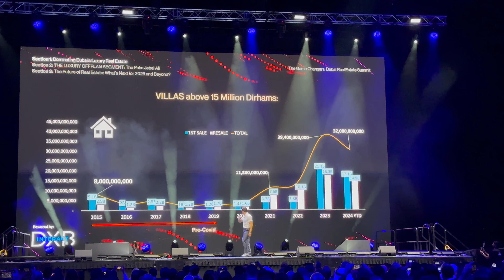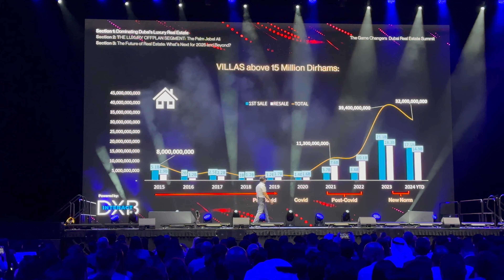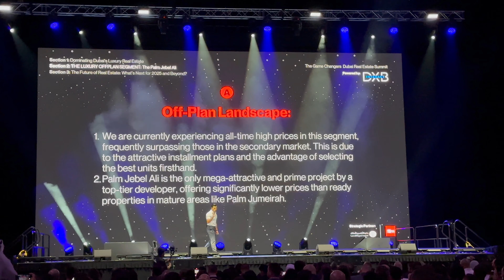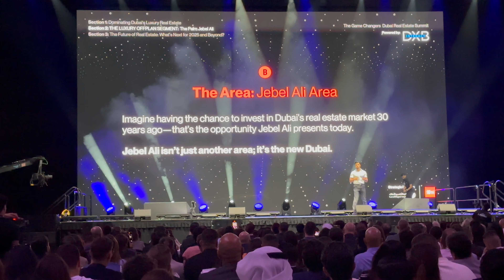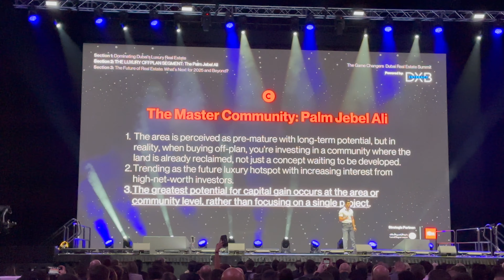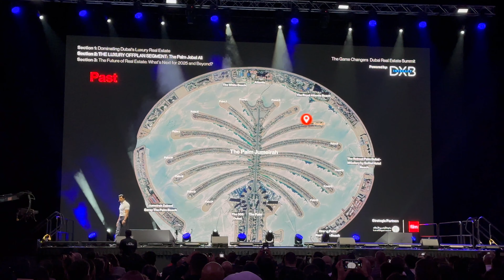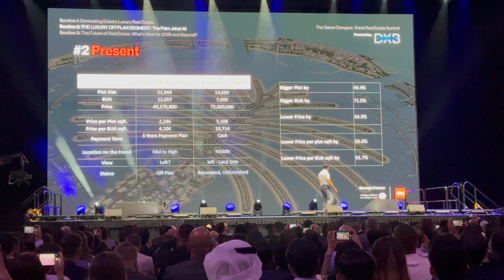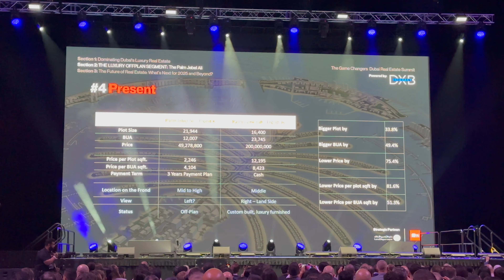The Game Changers | Dubai Real Estate Summit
7 Power Hours of Real Estate Mastery.

This is the event for serious real estate agents who are ready to take their career to the next level. Whether you're an established agent or someone eager to learn from the best in the business, this summit will deliver powerful, actionable insights you can apply immediately.

Led by industry titans Firas Al Msaddi and Ryan Serhant, this event is a rare opportunity to gain insider knowledge on how to succeed in Dubai’s ever-evolving real estate market.

This event is for ambitious real estate professionals who want to elevate their performance, maximize opportunities, and learn directly from those who have made billions of dollars in revenue.

Leave this event inspired and empowered with practical insights, knowing exactly what to do and the results you’ll achieve.
Why Attend?

• Market Outlook for 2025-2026: Get a detailed, agent-specific outlook on the future of Dubai’s real estate market, tailored to help you stay ahead of the curve.

• Master Off-Plan Sales: Learn directly from Firas and Ryan how to sell the largest off-plan mega project in Dubai’s history—projects that will define the future of the city’s real estate transactions.

• Next-Generation Marketing Tactics: Dive into cutting-edge marketing strategies to attract high-quality, qualified leads and enquiries for exclusive listings that convert, both for agents and companies.

• Untapped Opportunities: Discover hidden opportunities that every Dubai real estate agent can leverage to grow their business and maximize their potential.

• Luxury Market Mastery: Receive a step-by-step guide on how to transition into and thrive in Dubai's ultra-luxury market.

• Live Q&A with Firas and Ryan Serhant: Ask your questions and get real-time, expert advice from two of the most influential leaders in real estate.

• Unrivaled Networking: Build connections with top brokers from Dubai and around the world. You’ll be networking with agents who are here to learn, grow, and make serious moves—not just for fun.